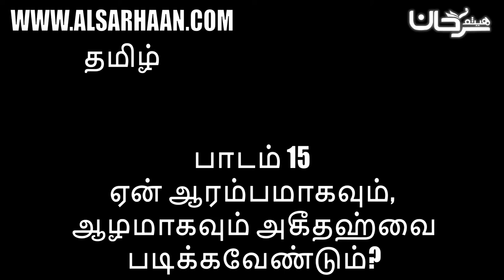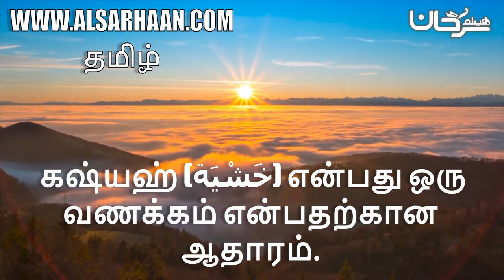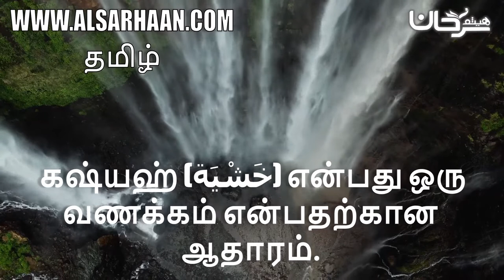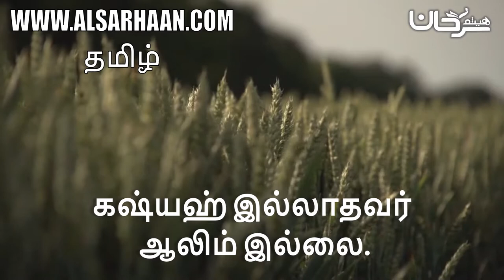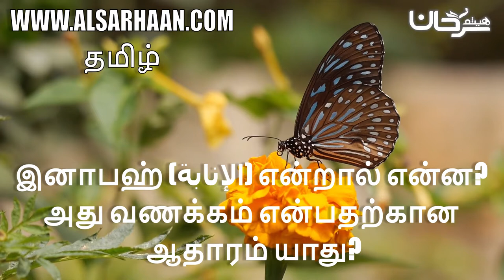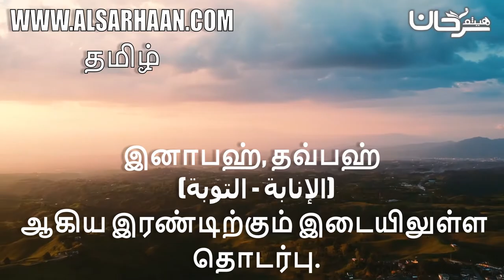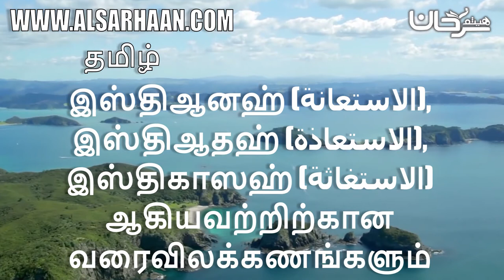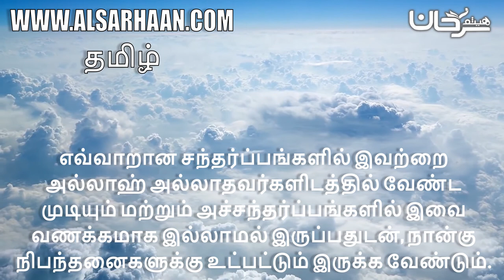பாடம் 15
Haytham Sarhaan